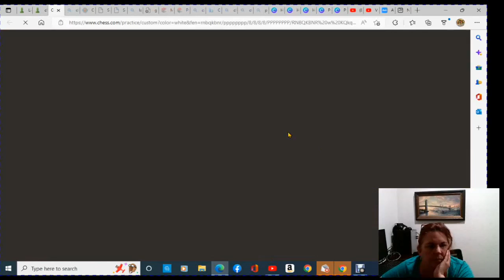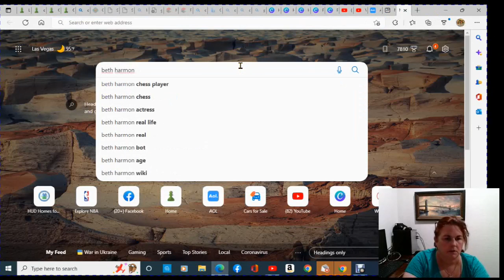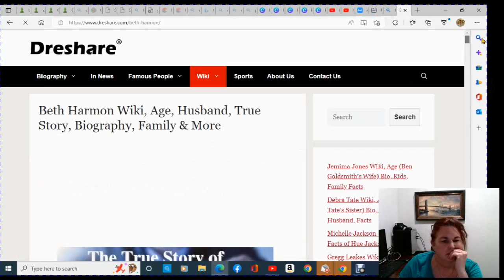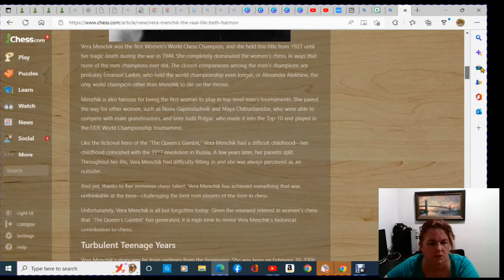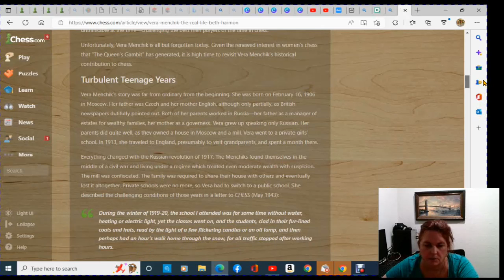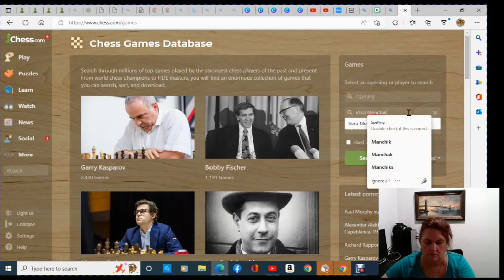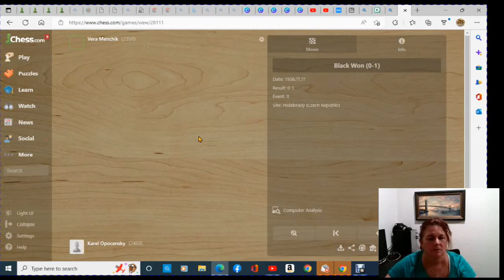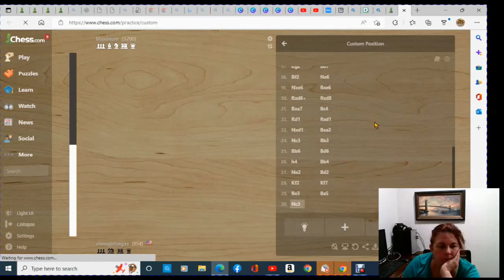I play a match against Brazil. Beth Harmon Netflix is fictional. REAL chess master is Vera Menchik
I play an intense match with fairly high accuracy for me and my opponent is over 90% accurate with his/her moves. I do a post game review.
 I discuss the fictional character of Elizabeth (Beth) Harmon from the book and movie Queen's Gambit. This character is loosely based on the life of Vera Menchik born in Moscow, Russia in the year 1906. Vera Menchik passed in 1944 during the WAR - WWII bombing of England. She paved the way for other females to play chess at high levels and against males. Vera was world champ for 17 years straight until her death in the bombing attack.

from chess.com  Chessreina -Vera Menchik, (1906- | 944). Chess world champion from 1927 to 1944, the year she died the victim of an aerial bombardment in London. Vera Menchik was born in Moscow to an English mother and a Czech father. Her greatest success in international tests was the second place achieved in 1929 in Ramsgate, ex aequo with Akiba Rubinstein, just half a point behind Jose Raul Capablanca, first classified. Vera Menchik deserves the credit for having been the first woman to achieve a level of play comparable to that of a great master (WGM).

Elizabeth Harmon is a fictional chess grandmaster and the main protagonist in the Walter Tevis novel The Queen's Gambit and the Netflix drama miniseries of the same name, in which she is portrayed by Anya Taylor-Joy.Taylor-Joy's performance as Beth was critically acclaimed. She was nominated for the Primetime Emmy Award for Outstanding Lead Actress in a Limited Series or Movie. She also won the Golden Globe Award for Best Actress – Miniseries or Television Film and the Screen Actors Guild Award for Outstanding Performance by a Female Actor in a Miniseries or Television Movie.